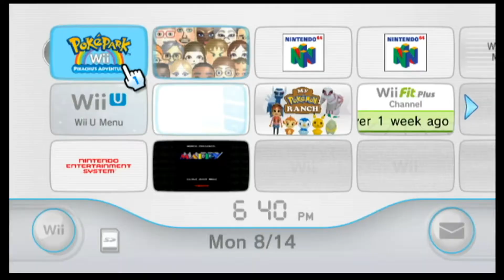PokePark Wii Ep1: (FRIENDSHIP!)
PokePark Pikachu's Adventure with Little Jimmy and Zach!